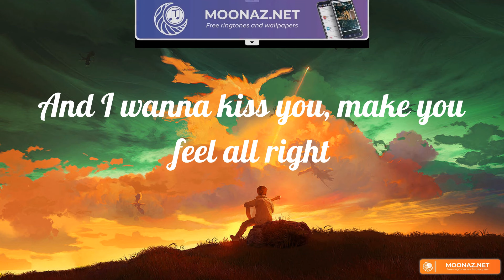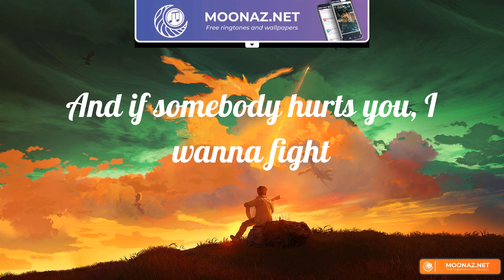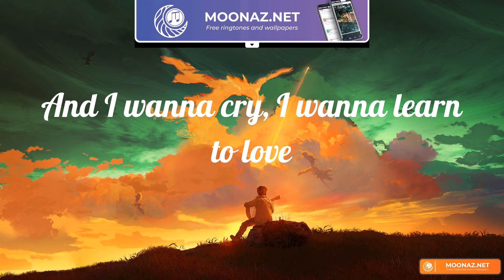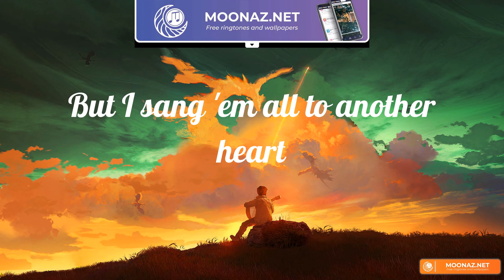Another Love (Lyrics) Tom Odell